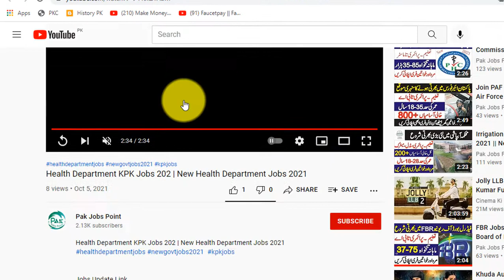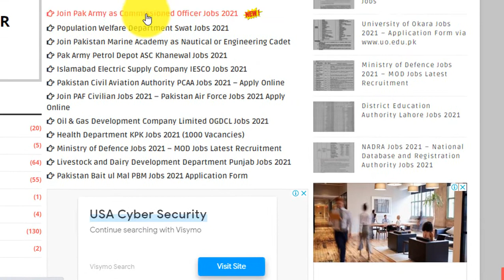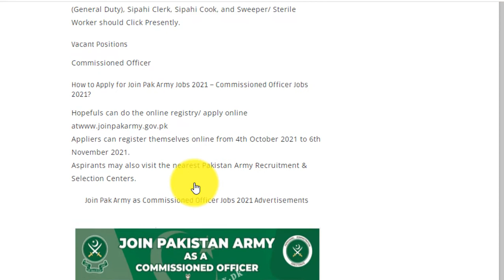Join Pak Army as Commissioned Officer Jobs 2021 | New Pak Army Jobs 2021 Apply Online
Features:

✔ Daily updates.
✔ Read Comments.

Others)

Job categories:
- Government jobs
- Private job
- Online job
- Teaching job
- Graduation job
- A Level O Level jobs
- Matric jobs
- Store keeper jobs
- Government job
- Engineering
- Bank job
- Administration jobs
- Sales & Marketing
- Finance Jobs
- Accounts Jobs
- Army Jobs
- HR Jobs